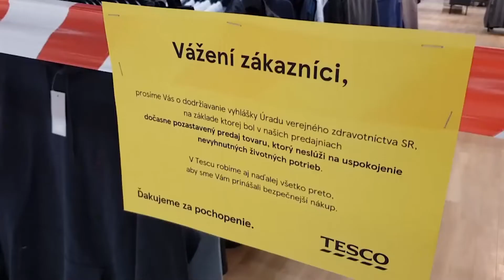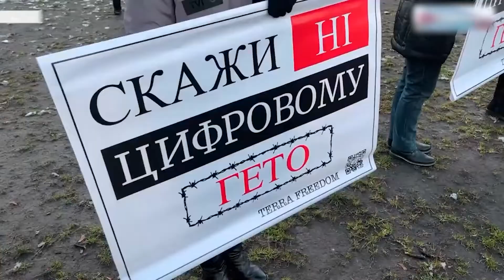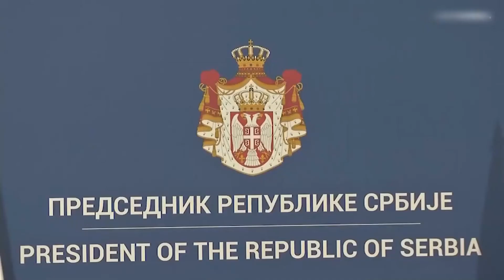Xorij xabarlari 26 11 2021